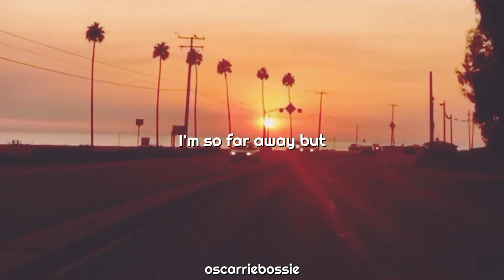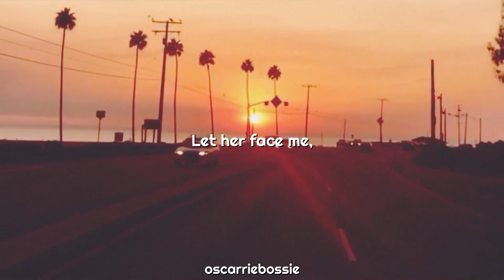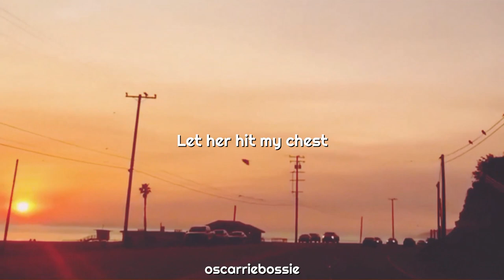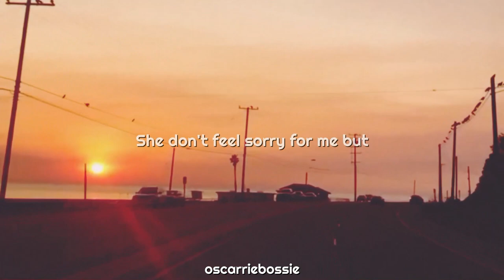Pinhani - Bilir O Beni | English Translation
türkçe şarkıları ingilizceye çevirmek bence daha zor ama deneyeyim değişiklik olsun dedim bu şarkıyı seviyorum, umarım birilerinin hoşuna gider.

personal pronouns

p.s. : there is no gender discrimination in the personal pronouns ( he,she,it) in Turkish. Only 'o' is used instead of. 'o' could be he, she or it.

sözler/ lyrics
Bugün aramadım ama bilir o beni
Çok uzaktayım ama görür o beni
Eve dönemedim ama bulur o beni
Bana acımadı ama sever o beni

Karşıma geçsin, göğsüme vursun
Ben soru sormam, o bana sorsun
Kim daha yorgun, kim daha üzgün
Bilir o beni, bilir o beni, bilir o beni